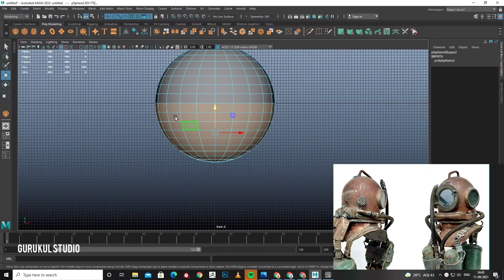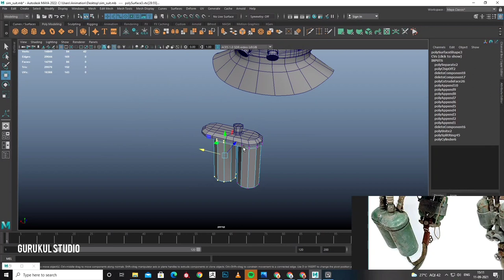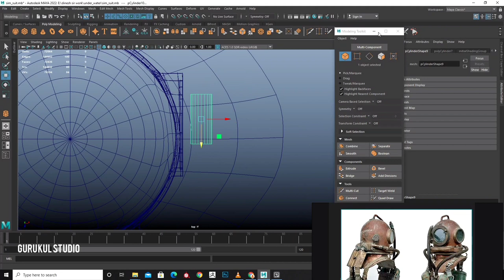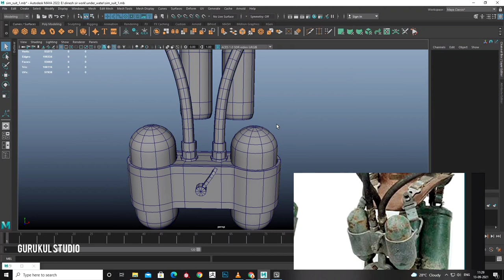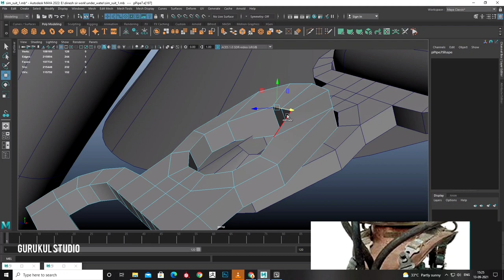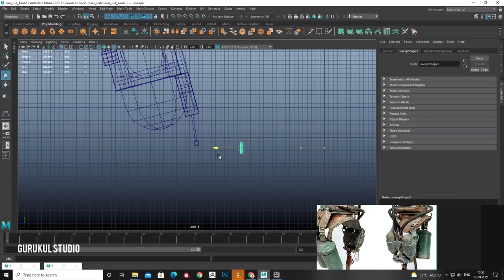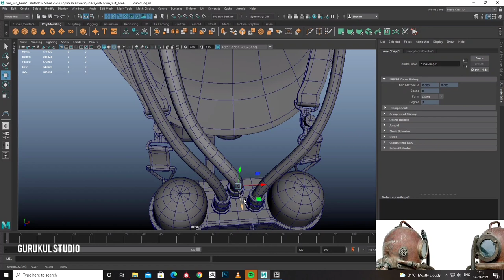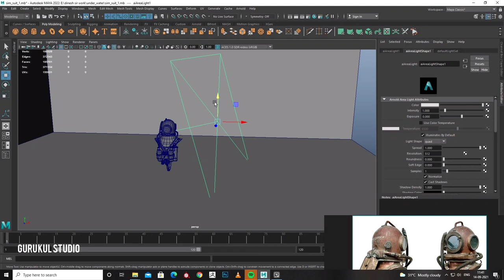Maya 3D Modeling | AUTODESK | How to Model a Low Poly Model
In this video we made Scuba diving Antique gear 3d model. this video is for beginners. for this video you need basic knowledge of tools.